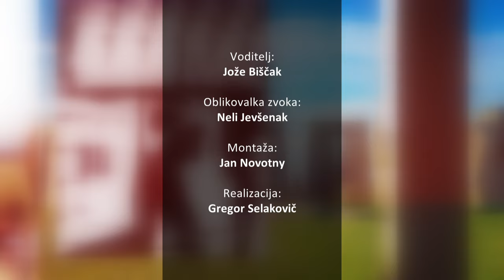[POGOVOR V KAVARNI HAYEK] 08.04.2024 Nova24TV Gosta: Boris Tomašič in Mitja Iršič